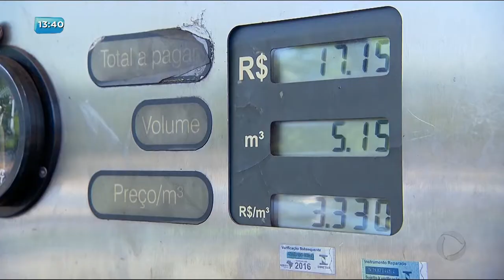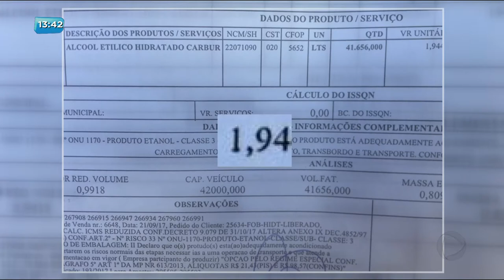BG - Gás natural veicular: Opção mais barata - 16-11-2017